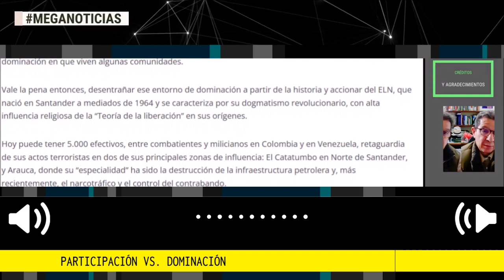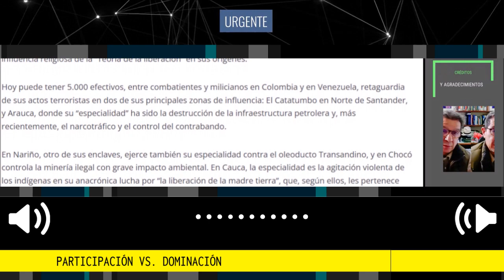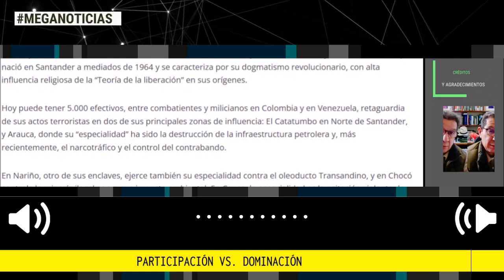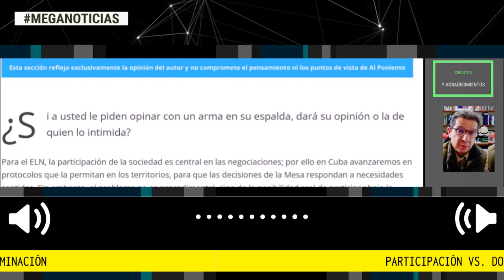PARTICIPACIÓN VERSUS DOMINACIÓN 🔴 Columna José Félix Lafaurie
Para el ELN, la participación de la sociedad es central en las negociaciones; por ello en Cuba avanzaremos en protocolos que la permitan en los territorios, para que las decisiones de la Mesa respondan a necesidades sentidas. Sin embargo, el problema no es procedimental, sino de la posibilidad real de participar bajo la dominación en que viven algunas comunidades.